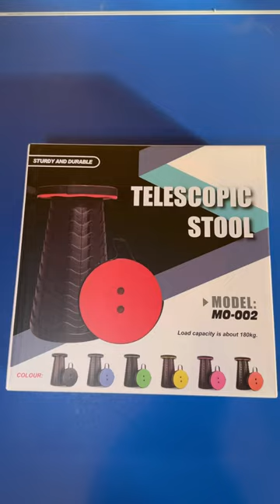Retractable folding Stool 👍foldablestool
𝟐𝟎𝟐𝟑 𝐔𝐩𝐠𝐫𝐚𝐝𝐞𝐝 Portable Retractable Folding Stool, Collapsible Telescoping Foldable Camping Stool for Adults for Outdoor Fishing Hiking Gardening Travel BBQ